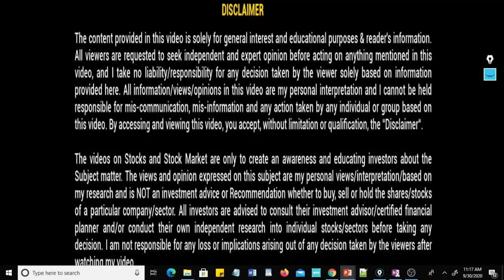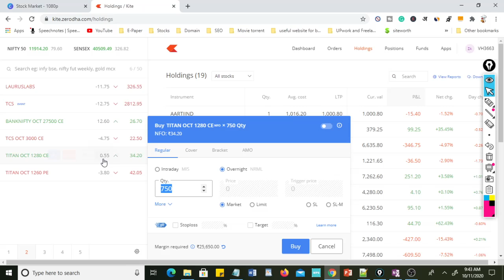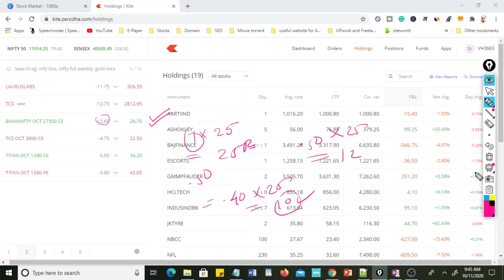how much money for option buying| how to buy option| how to sell option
option buyers # option sellers # how much money option buying # option buying vs option selling
want to do intraday trading or swing trading then you have to choose best liquid stocks which can give you good movement so movement base stocks can give you only good returns in this video I have explained all strategy how to choose best movement stocks and what is the criteria of selecting the stocks

zerodha margin calculator

lowest margin for option selling

alice blue margin

upstox margin calculator

margin requirements for options

samco option selling margin

alice blue option selling margin